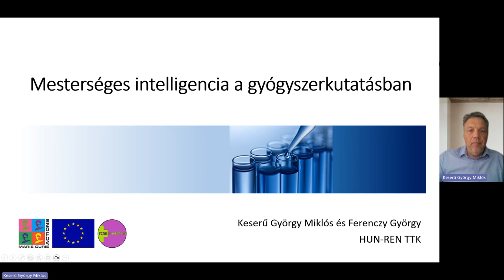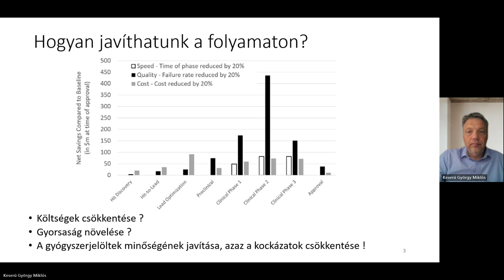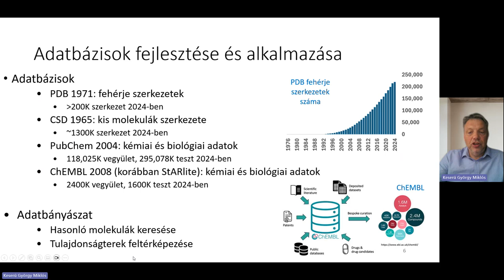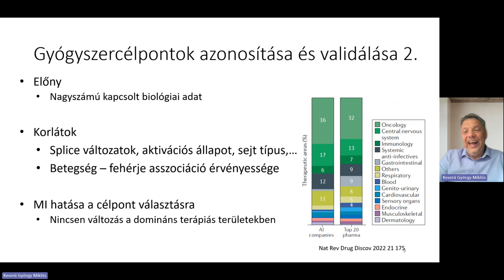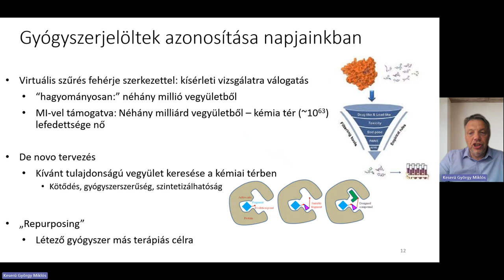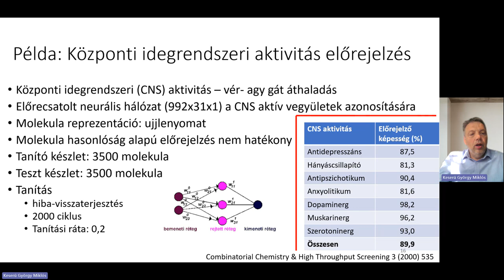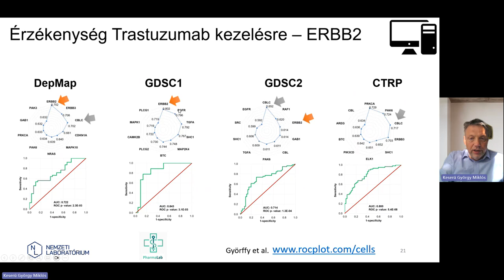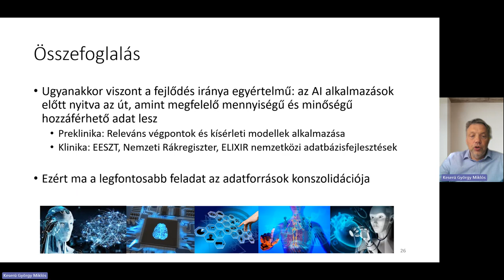Mesterséges intelligencia a gyógyszerkutatásban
Keserű György Miklós és Ferenczy György előadása a Neumann János Számítógép-tudományi Társaság Informatikatörténeti Fórum (NJSZT iTF) „Nagy Számítástechnikai Műhelyek” sorozatában, „A gyógyszerkutatás alátámasztása számítástechnikával és mesterséges intelligenciával – Történeti áttekintés” című rendezvényén, az Óbudai Egyetemen (ÓE). (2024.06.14.)